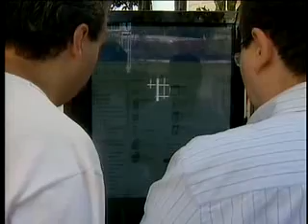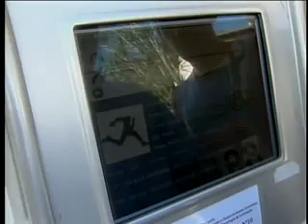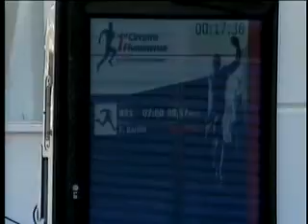Tecnologia RFID - Allen Informática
Matéria da Inter TV sobre a nova tecnologia desenvolvida pela Allen Informática, RFID - Identificação por Rádio Frequência, para o Circuito Fluminense de corrida de rua e caminha, promovido pela FARJ.
A Allen desenvolveu a solução que permite o controle de provas de atletismo em tempo real.